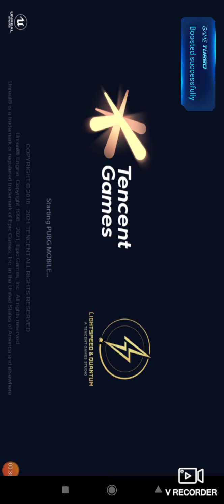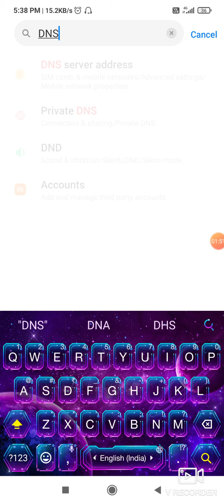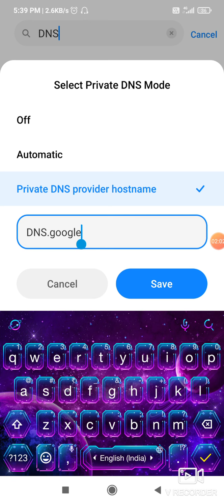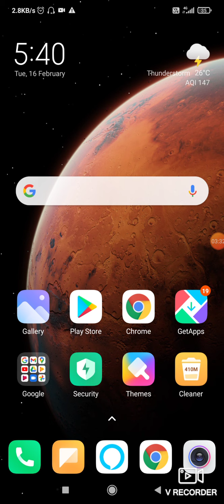100℅ISSUE SOLVED MIC GLITCH;PING ISSUE;PUBG OPENING ERROR) FULL TIPS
So guys we are back apne phele tips and tricks video JAISA KI AAP LOG JANTE H PUBG GLITCHES SE BHARA HUA H TOO HMLOG KO PUBG STRT KRNE MAI PING MAI AND MIC GLITCH HO RHI H TOO YE SB HOPE KRTA HU APKA SOLVE HOGYA HOGA.. NHI SOLVE HUA TOO COMMENT KRDO MAI SOLVE KR DUNGA BHUT MEHNAT LGA H SUBSCRIBE KRDENA APNE DOSTO KE STH SHARE KRDO UNKO BHI PTA CHALE KAISE KRNA H YE
BYE BYE 👋👋MILTE H NEXT MAI